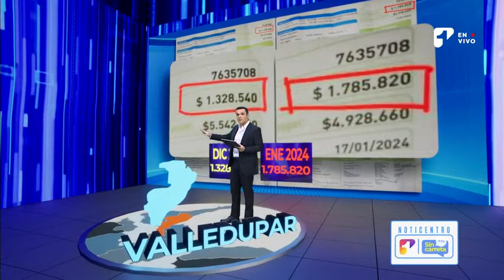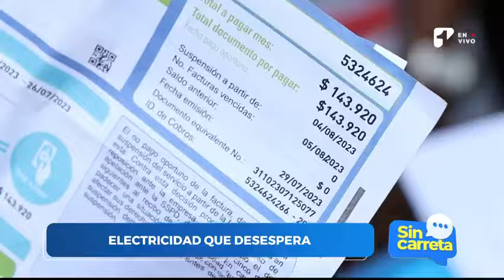Electricidad que desespera: subida exagerada en factura de luz en Valledupar | Canal 1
Personas de estratos bajos, que viven en arriendos pagan 500 mil pesos, pero ahora tienen que pagar más de un millón.